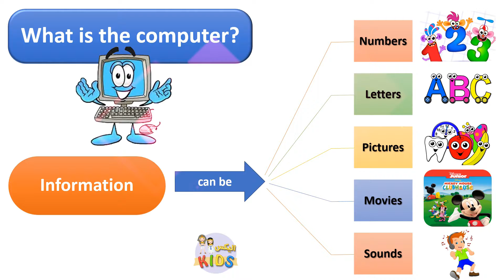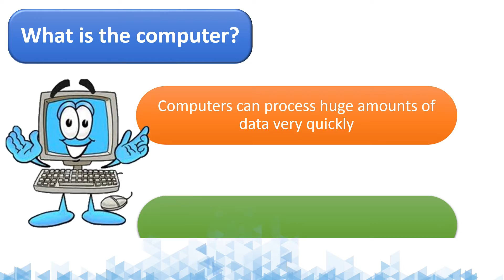INTRODUCTION TO COMPUTERS FOR KIDS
جهاز الكمبيوتر , الجهاز العجيب اللي غير مفاهيم الناس و اساليب الحياة
تعالوا نتعلم مع بعض عنه, نعرف ايه هو و بيتكون من ايه
خليكم معانا على صفحتنا متروحوش في اي حتة